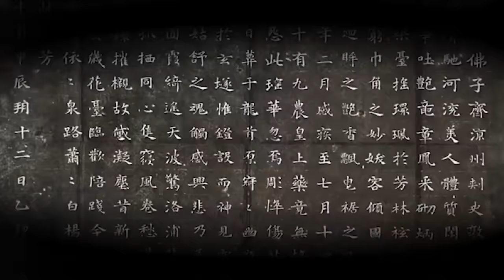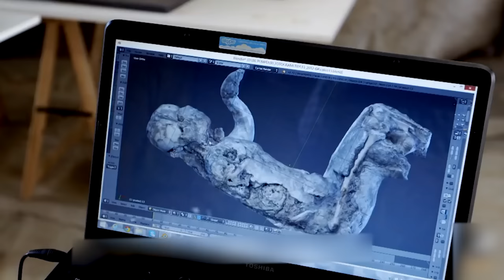20 People Who Were Frozen In Time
We all know Steve Rogers! The legendary fighter of World War 2 and defeater of the Red Skull, he was sadly frozen in ice and preserved until the modern day, missing out on dancing with Peggy Carter but, on the upside, getting to fight alongside The Avengers. It’s a great story, but that’s all it is. Fiction. But it might not be so ludicrous. Fact is weirder than fiction after all! Some real people have had experiences not too dissimilar to Steve’s! These are
20 people who were frozen in times!